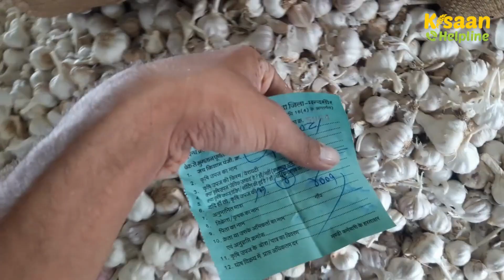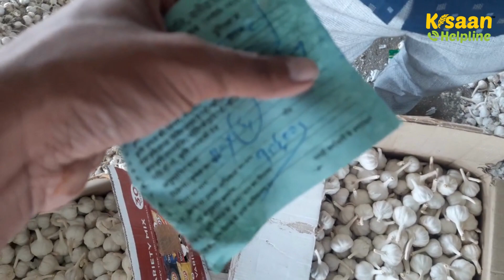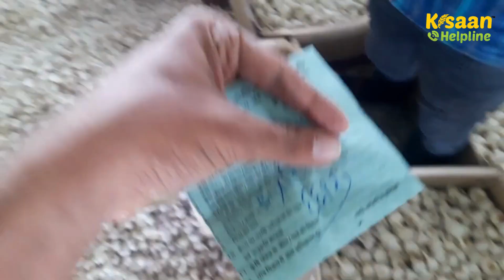8 मई 2023 : नई लहसुन का भाव | जानें भाव में आज कितनी तेजी | riyawansilver | daloda mandi bhav today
8 मई 2023 : नई लहसुन का भाव | जानें भाव में आज कितनी तेजी | riyawansilver | daloda mandi bhav today

mandi bhav | riyawan silver lahsun | tulsi lahsun bhav | lahsun mandi bhav | aaj ka lahsun bhav | daloda mandi bhav today | today daloda mandi bhav | daloda lahsun mandi bhav | dalauda mandi bhav